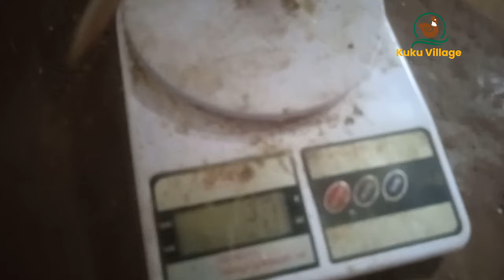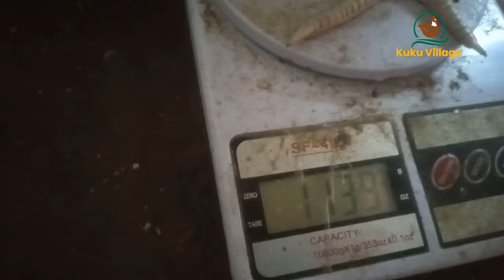MAAJABU YA KUKU WA CHOTARA WA GIANT - SIKU YA 41.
Kuku Village Kwa sasa Tunazalisha kuku mbegu bora kabisa wa chotara aina ya Giant. Kuku hawa wana sifa zifuatazo
1.Wanakua haraka
2.Ni wastahimilivu wa Magonjwa
3.wanakuwa na uzito mkubwa (kilo 5 ndani ya miezi 3 - 4)
4.Siyo walafi (wanakula kidogo)
6.wana nyama Tamu Sana.
7.Wanafaa kuliwa Miezi 2.
8. wanakuwa na rangi Mchanganyiko.

Endelea Kuwafatilia kupitia group letu la whatsapp

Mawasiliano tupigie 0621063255